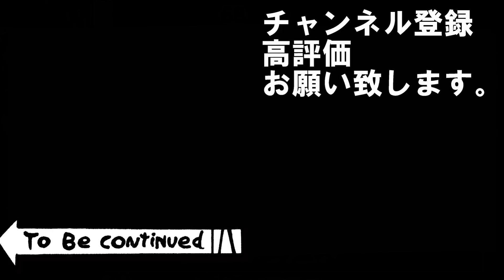【三国志 覇道👊】攻城戦で孟獲祝融のロマン砲コンビを活用する方法を考えたんだが【なんで飛ばすのか】ＶＳ赤兎馬